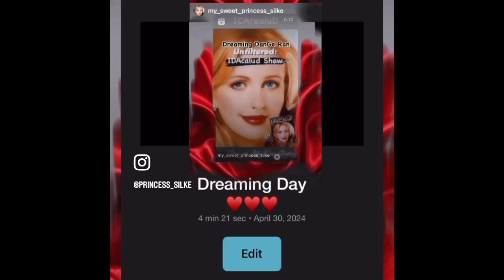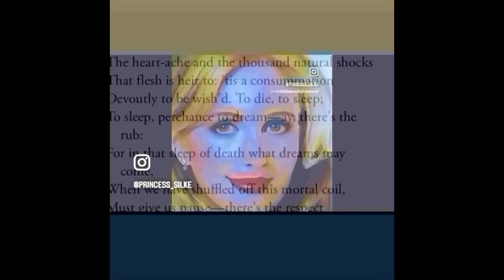198-1 “Oh Ra: protect me from the EVIL I CREATE!”